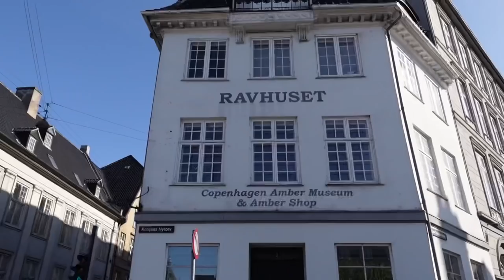COPENHAGEN, DENMARK: turnaround day, canal views, taking the metro, shopping haul, cupshe review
come along for a sunday funday in copenhagen denmark :)

princess polly: JBAUTH
FabFitFun: BAUTH
Zaful: jbauth
Dossier: Jordan_10
Nail Addict: JordanBauth
Paragon Fitwear: JBAUTH
little words project: JBAUTH15
Sinbono Handbags: JordanB18
RIND Snacks: JORDAN20